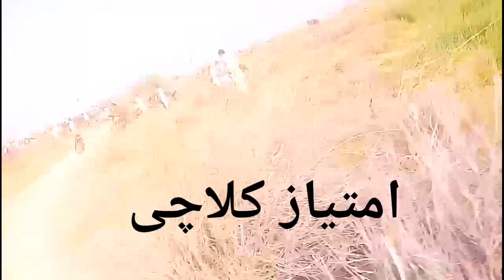New Vlog On Ghooroon Ka Maillaa || گھوڑوں کا میلہ بستی گادر تحصیل تونسہ شریف